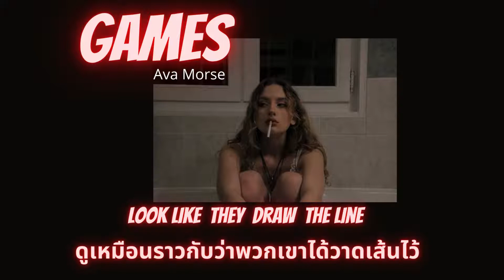Games - Ava Morse {THAISUB}